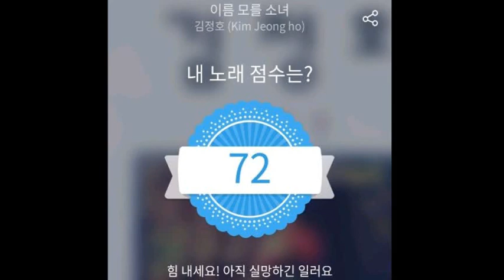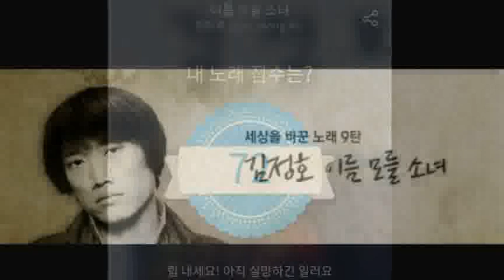[everysing] 이름 모를 소녀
Singer : 노래하는꽃마차
Title : 이름 모를 소녀

    1. 고퀄리티 반주에 맞추어 무료로 노래를 부를 수 있습니다.
    2. 녹음과 녹화가 가능합니다.
    3. 모바일 기기에 저장한 곡을 ‘My 채널’에 업로드하여 언제 어디서든 내가 부른 노래를 감상할 수 있습니다.
    4. My 채널에 업로드 한 노래를 친구에게 공유할 수 있습니다.
5. 에브리싱 홈페이지 에서도 My 채널 이용이 가능합니다.